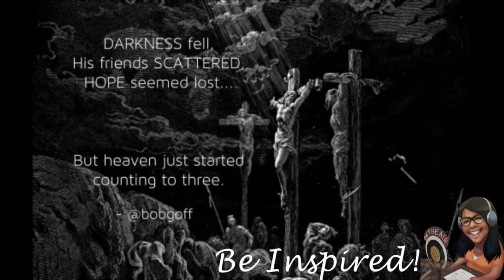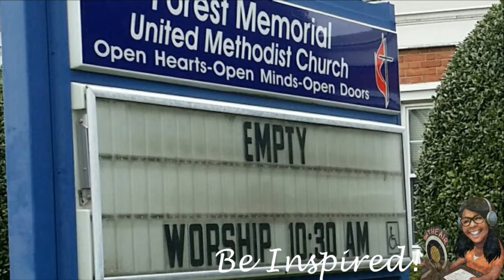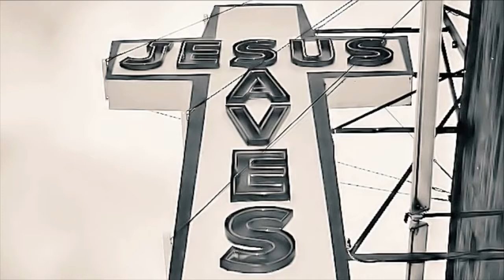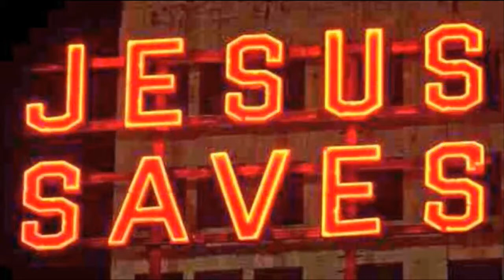Inspiration For Life 4:16:17